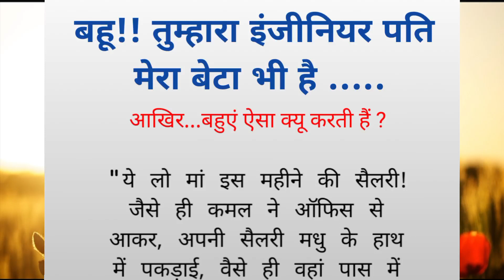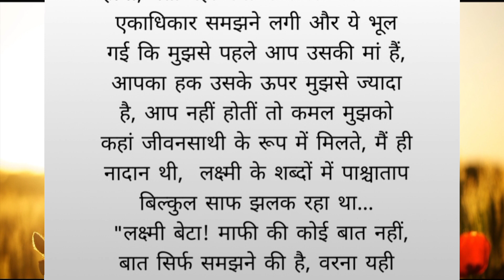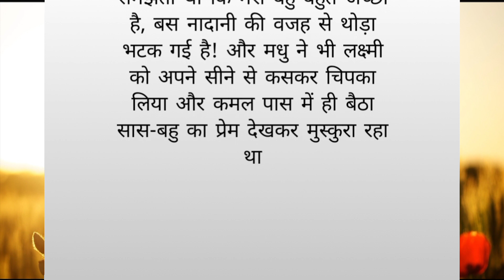बहू!!तुम्हारा इंजीनियर पति मेरा बेटा भी है।आखिर बहुएं ऐसा क्यों करती हैं।एक प्रेरणादायक कहानी